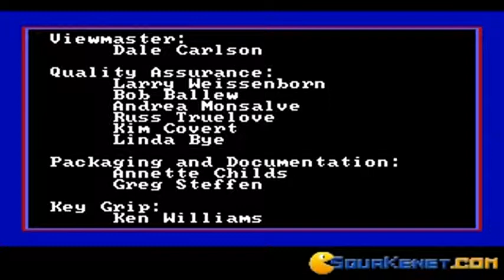King's Quest 3 - To Heir is Human gameplay (PC Game, 1986)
Introduction and gameplay for King's Quest 3 - To Heir is Human, Dos PC game produced by Sierra in 1986
Watching the intro and exploring in this fantasy adventure sequel.